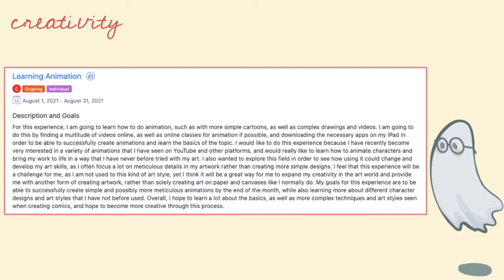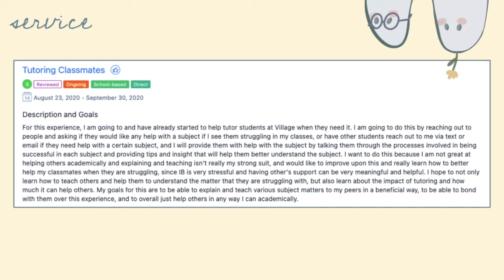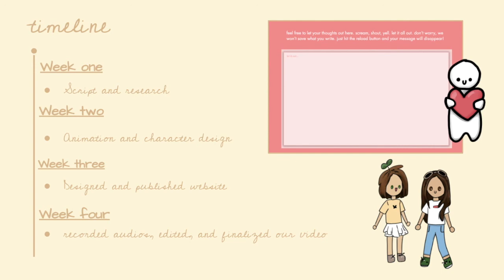Succeeding in IB: Our Journey through CAS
Hey everyone! Here's a short video that Zoe and I made to help explain a bit about CAS, our experiences with CAS experiences and the CAS project, and what the IB expects from you when completing these tasks. We hope that this video helps make taking on IB less overwhelming and guides you guys to succeed in your two-year journey for the IB Diploma!